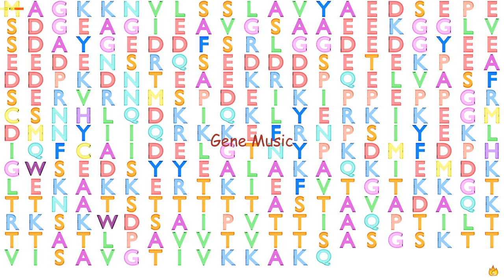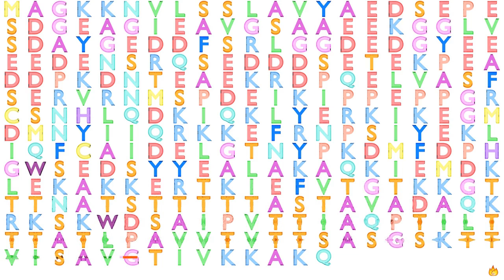Gene Music using Protein Sequence of SAP30BP "SAP30 BINDING PROTEIN"